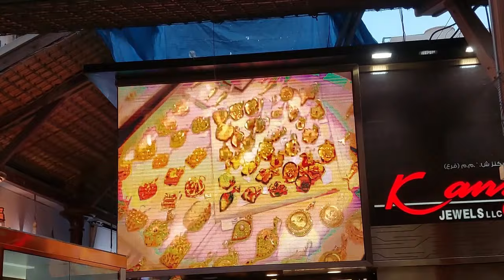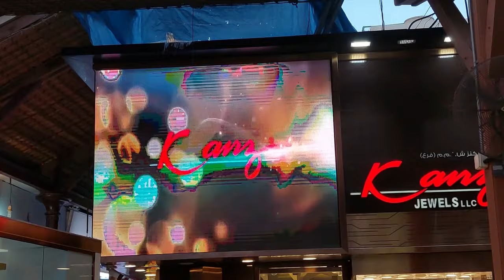Dubaj - podzim 2024 - 27. října